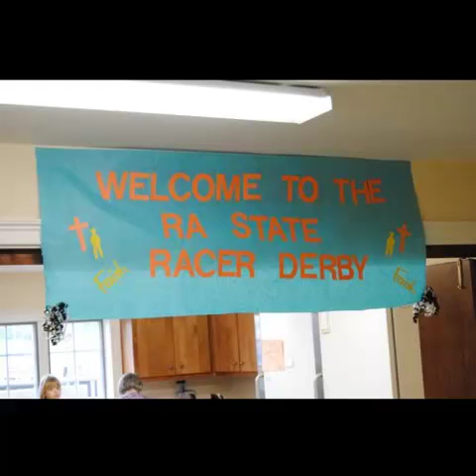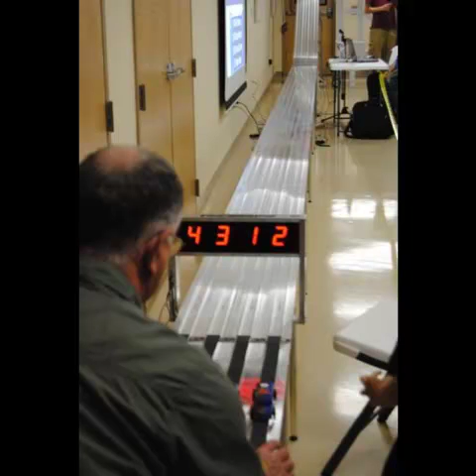RA Racer Derby -- May 18, 2013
What a wonderful day we had at Oakland Baptist Church in Disputana for RA Racer day. About 27 boys (Lads, Crusaders, and Challengers) raced their cars today representing about 5 churches. It was great to see the good sportsmanship and fellowship among all the children. What an amazing track they had that was connected to a computer and timer... It was fun to hear stories about how it was done in years past... cameras, digital cameras, ... It was amazing! Lads had 24 heats, Crusaders 20 heats, Challengers and Counselors 8 heats. A special "thank you" to Donald White for organizing this year's event!!